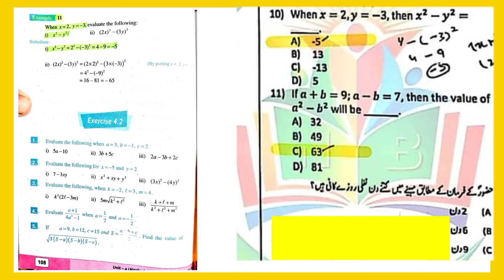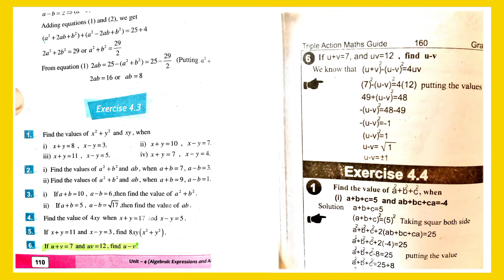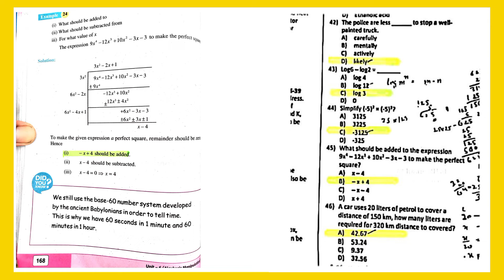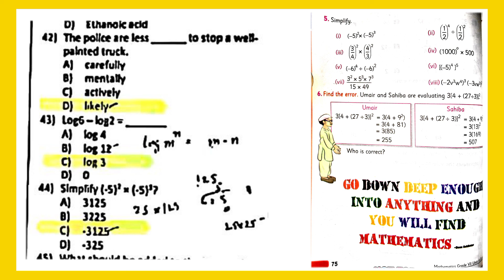ETEA School leader maths portion,ETEA test preparation,How to study for school leader test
Assalamualaikum friend
welcome to etea_tests_preparation. today our video is about etea school leader test, which was held in kohat karak hangu lakki peshawar.
The main features of this video is described under:
1. ETEA school leader test
2. Kohat ETEA school leader test
3. school leader test
4. School leader mcqs
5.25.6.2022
6.complete school leader test
7.etaa test preparation
8.All ETEA test mcqs
9.like NTS FTS mcqs.
10,All test mcqs are available
11.Reapeted mcqs.